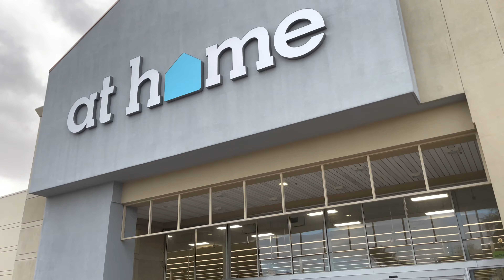workout vlog + home decor shopping | VLOGMAS DAY 9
TURN THOSE POST NOTIFICATIONS ON SO YOU DON'T MISS A VIDEO ‼️